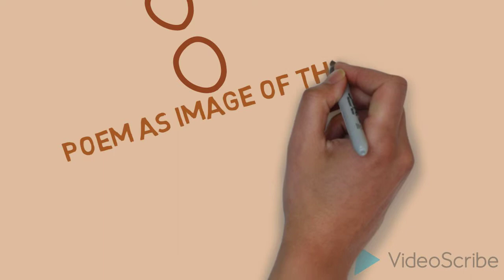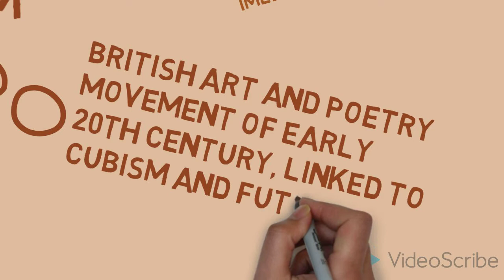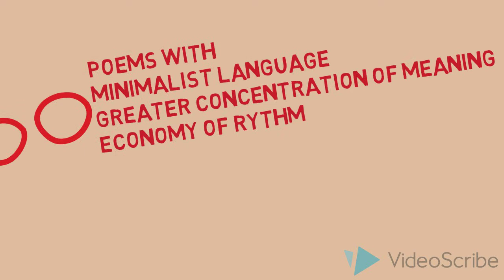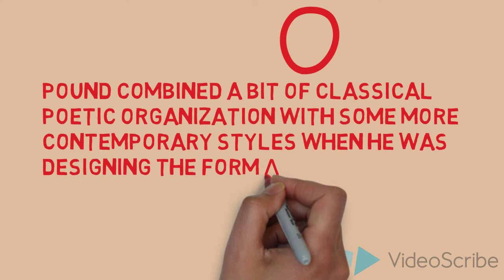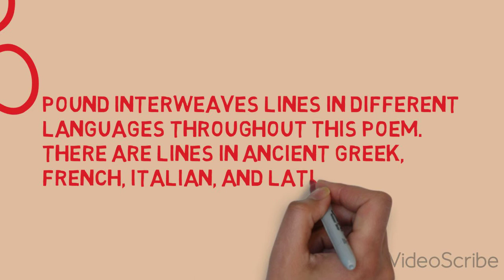Ezra Pound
Ezra Pound Poetry

Remix of Ezra Pound voice reading his poetry and traits of his poetic endeavour